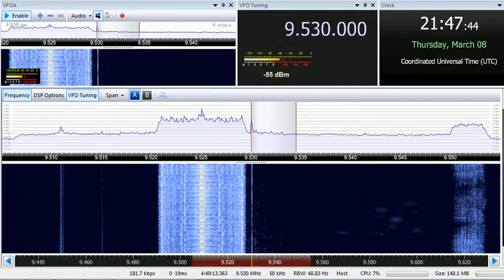08 03 2018 Radio Akhbar Mufriha in Hassiniya to WeAf 2145 on 9530 Ascension